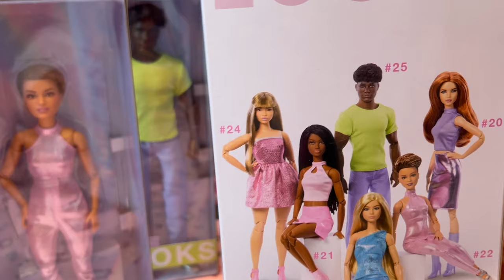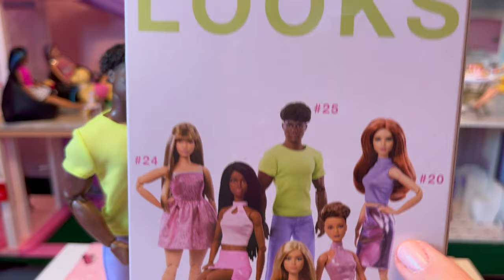Barbie Looks Wave 4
Join me for an unboxing and look at wave 4 of the Barbie Looks dolls. We will take a closer look at some of the these new dolls. Are we going to want to add them to our mini verse?